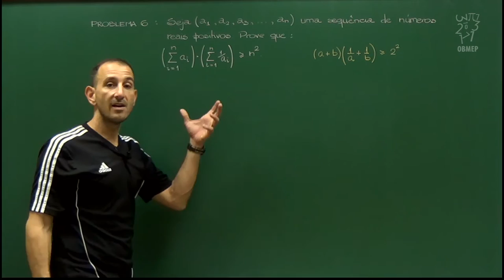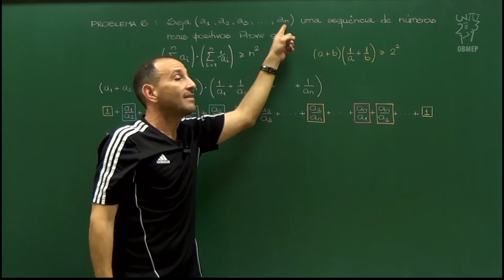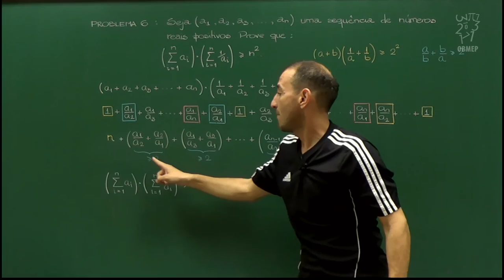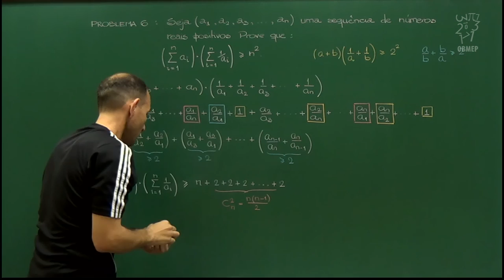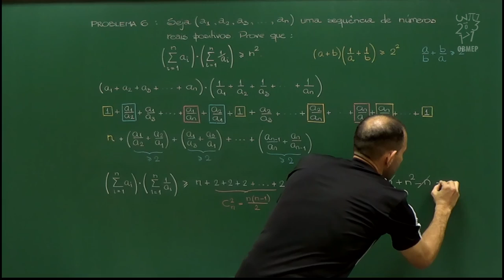Desigualdades – Aula 5 – Uma generalização do Problema 3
Resolve-se o Problema 6, uma generalização do Problema 3.

Problema 6: (a_1 + ... + a_n) ( 1/a_1 + ... + 1/a_n ) é maior ou igual a n², para quaisquer a_1, ... , a_n positivos.

A demonstração fornecida consiste em expandir a multiplicação e utilizar várias vezes a desigualdade provada no Problema 2.